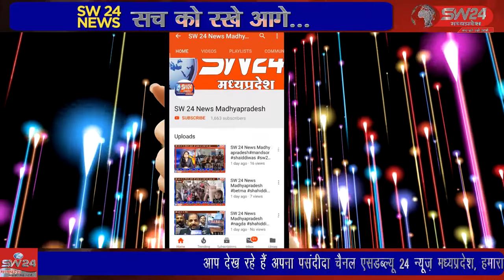burhanpur- ग्राम बोरी बुजुर्ग के पास बेल्थड़ सोमला मोहल्ला में तेज हवा से एक कच्चे मकान की छत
बुरहानपुर जिले के ग्राम बोरी बुजुर्ग के पास बेल्थड़ सोमला मोहल्ला में तेज हवा से एक कच्चे मकान की छत दिवार पुरी छतिग्रस्त हो गई । बुरहानपुर से शाहरूख खत्री की रिपोर्ट